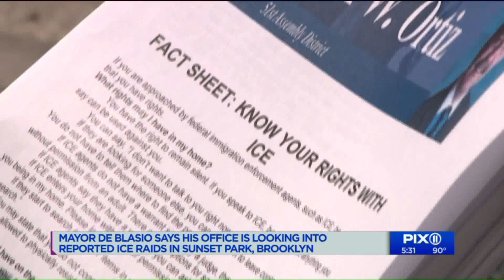ICE tactic exposed: Video from Brooklyn shows how agents try to detain people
Cell phone video obtained by PIX11 News shows what activists say is the moment Immigration and Customs Enforcement agents knocked on the door of a Sunset Park man early Tuesday. Activists say the exchange shows tactics that ICE agents will use to bring people out of their apartments, sometimes to take more undocumented immigrants into custody.